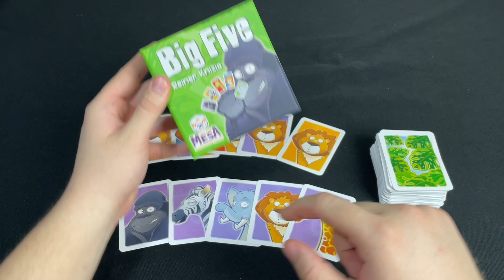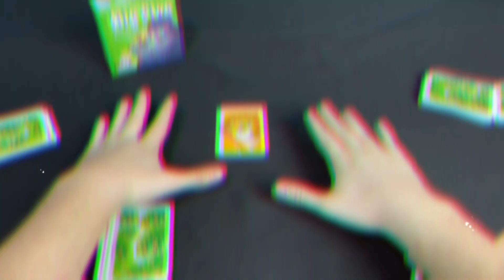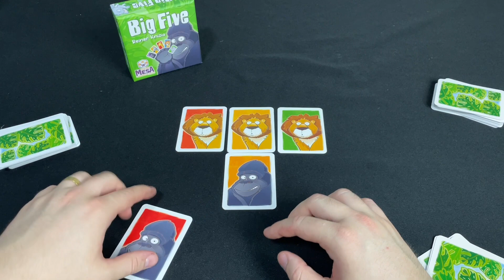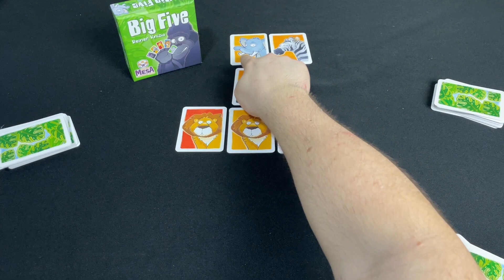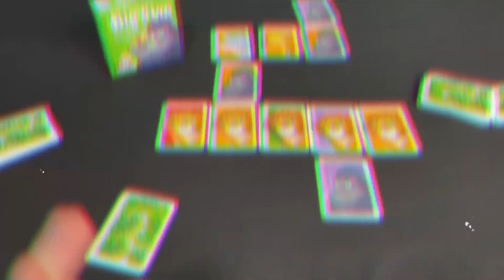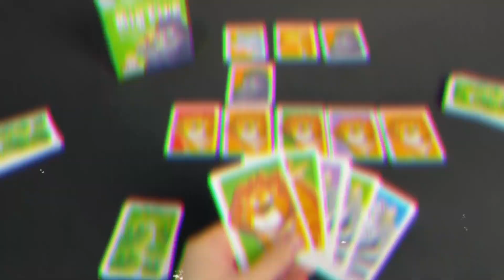BIG FIVE - Regras e review!